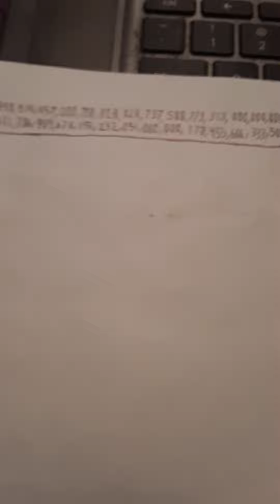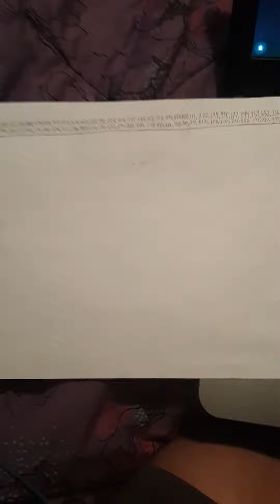The ultimate quarantine multiplication Supreme table of 98 * 67 Etc Googol